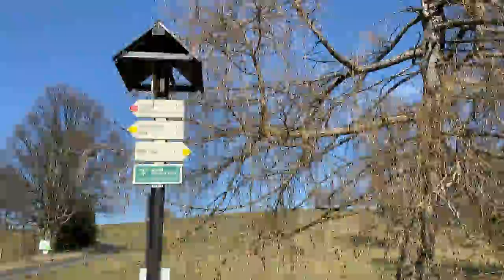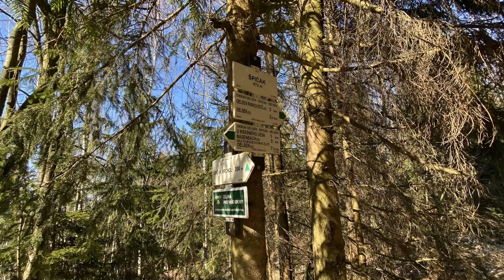Pěšky po Česku - okruh Krásný Les - Špičák (723 m.n.)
Dne 5. dubna 2020 jsme se vypravili na 7 km trasu z Krásného Lesa na vrch Špičák, který se i z vrcholovým křížem tyčí ve výšce 723 m.n. Každý správný turista ví, že i cesta je cíl a proto jsme zvolili i tuto turisticky "neprofláknutou" trasu. Co že vás na cestě potká za překvapení, nebo za výhledy po okolí? Odpoví vám alespoň částečně naše video. Nás pobavil sníh, kterého zbytky jsme tu viděli.

Znáte toto místo, nebo jej v brzké době naplánujete? Na konci videa jsme uvedli odkaz na trasu, tak vám třeba pomůžeme. Užívejte turisté!